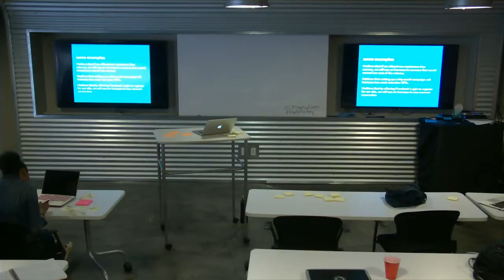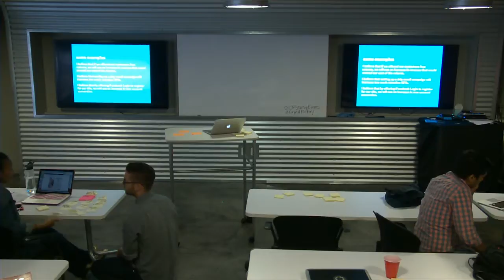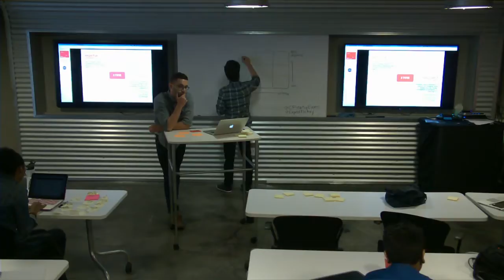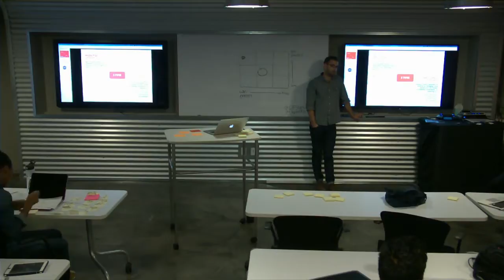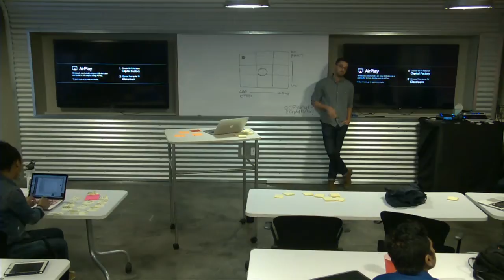Austin Lean Startup Circle: Lean Applied - Assumptions & Experiments Power Course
This month we're scaling down with a smaller, hands-on session for doing one of the key things Lean Startup preaches - running fast, additive experiments that help drive validated learning & business goals.

This is more group workshop than presentation & we will be taking over the Capital Factory classroom to make it an interactive session that focuses on tackling your real-world problems.

Bring your funnel questions, low conversion issues, & feature ideas... Brendan & I will cover the foundations for tackling these challenges, tools to use for data gathering, and methods for turning your assumptions about your business into great, testable hypotheses.

Brendan Moore is a lover of analytics, lean design, & customer development. He is the Optimization Director at Clearhead: The Validation and Optimization Agency where he helps innovative companies employ a/b testing, personalization & analytics in pursuit of continuous, data-driven improvement. Clients include: Whole Foods, World Market, Vitamix, Vans, New Balance et al.

Emiliano Villarreal is a creative scientist & co-organizer of this meetup group. He is Co-founder & Chuck Norris of Product at Student Loan Genius - the 401k for student loans.